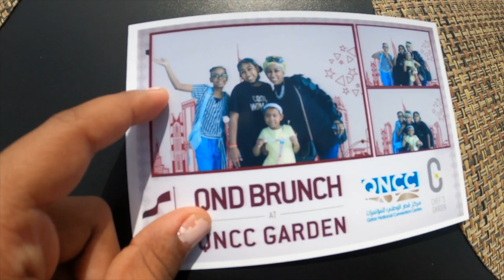العيد الوطني لقطر| Chef's Garden